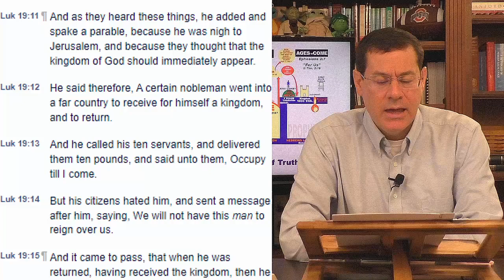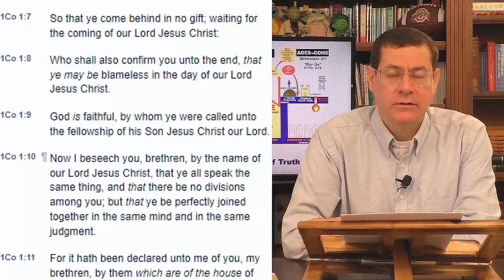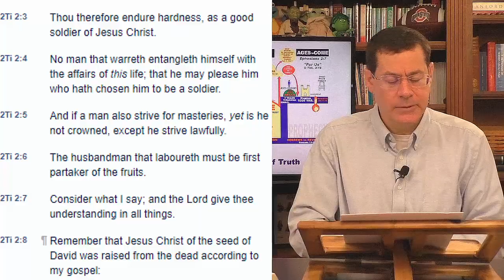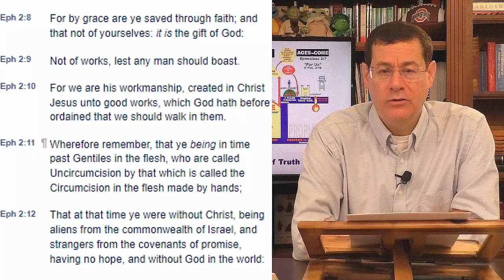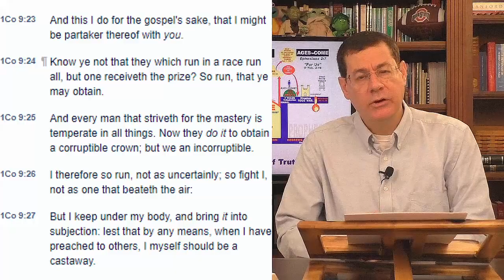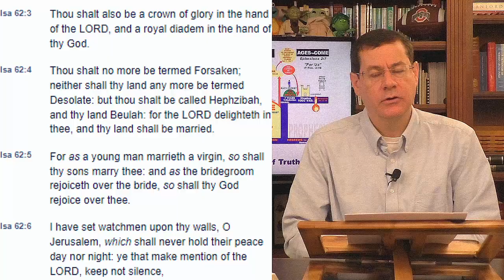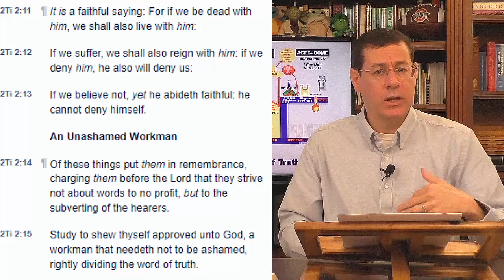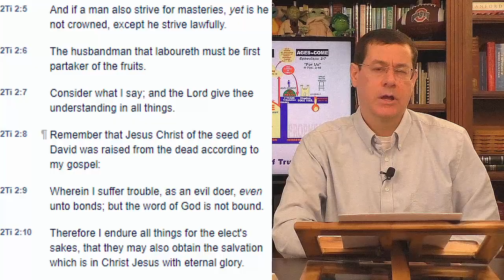Question 220: What are the different crowns?